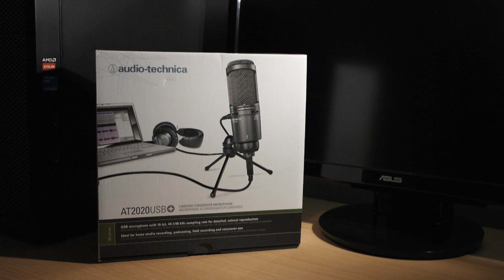Najbolji YouTube mikrofon - AudioTechnica AT2020 USB+ - PCStv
Možete ga pronaći na ovoj adresi